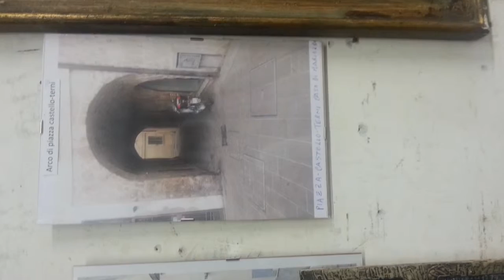Terni antica.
Opere eseguite sulla citta di Terni,in preparazione la mostra,sulla Terni antica.